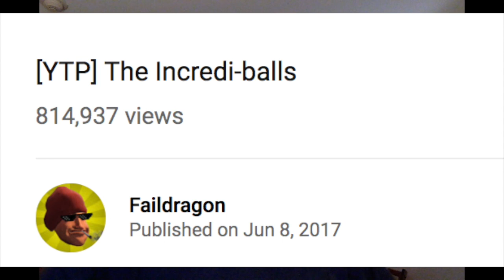[YTP] The Incredi-balls Reaction Video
Reacting to [YTP] The Incredi-balls made by Faildragon here is a link to the Youtube Poop